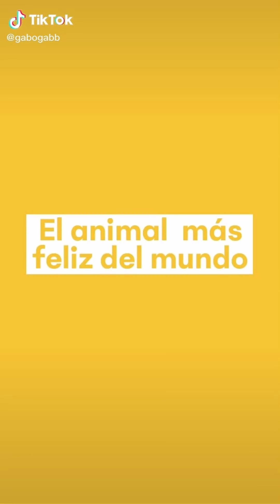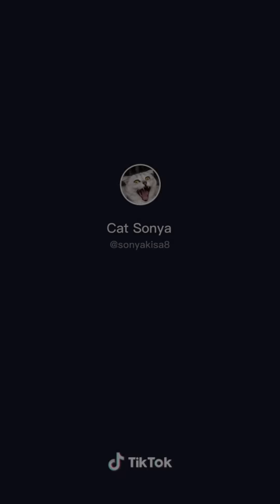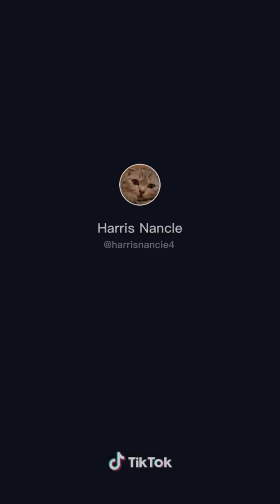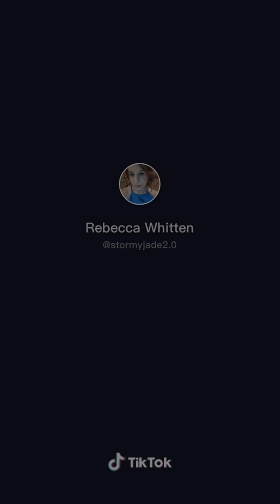LOS MEJORES TIK TOKS DE GATOS Y PERROS #8 - Recopilación de Tik Toks de animales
Compilación de los mejores tik toks en español. En este video encontrarás los tik toks más graciosos de perros, gatos y todo tipo de animales.
Puedes apoyar el canal donando a través de Paypal al siguiente correo:
Esta es una gran ayuda para seguir haciendo estos videos para ustedes :D